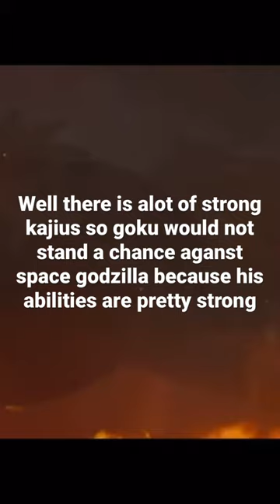Why composite godzilla won aganst cc goku